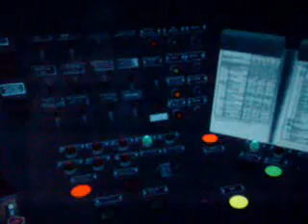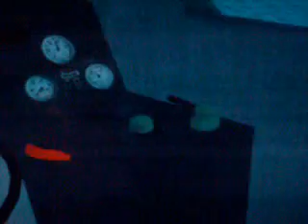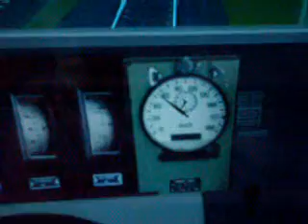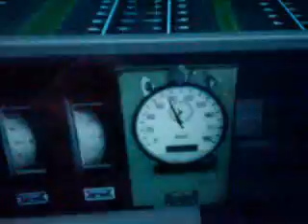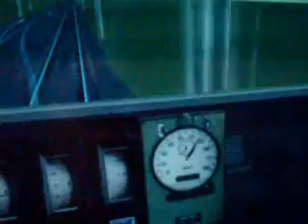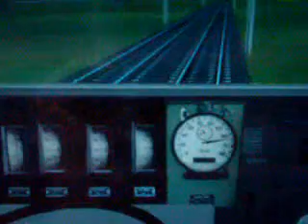Ep 09 ruszanie pelnia para maszynista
Ep 09 ruszanie pelnia para maszynista pkp